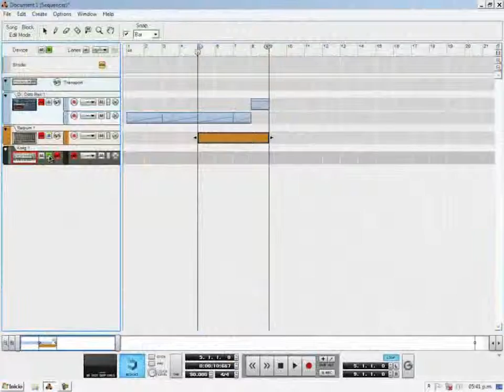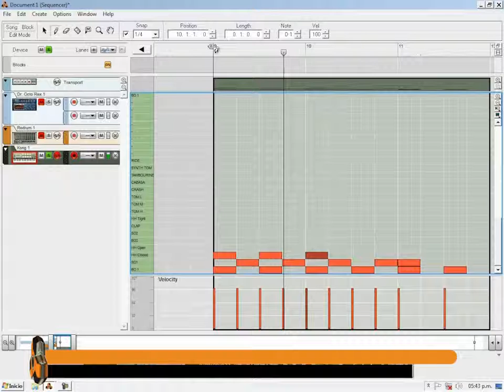04 Como Armar Pistas de Bateria parte 3